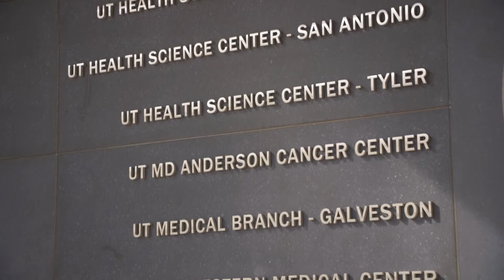Making Texas Smaller: King Air 350 Facilitates Travel Throughout UT System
A King Air 350 facilitates employee travel between the University of Texas (UT) System headquarters in Austin and 14 campuses statewide. Susan Franzen, assistant vice chancellor, organizational effectiveness, said the aircraft was essential during a recent organizational​​ assessment in which a group of five to seven people went to every campus within a condensed period of time to conduct focus groups "We would never have been able to do the assessment in the way that we did it, in the way that we needed to do it" without the aircraft, she said.